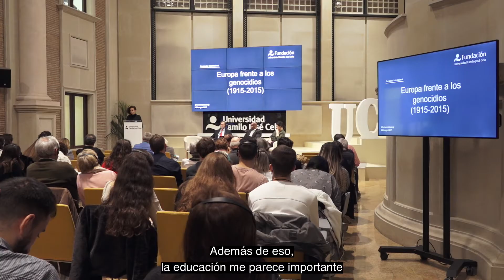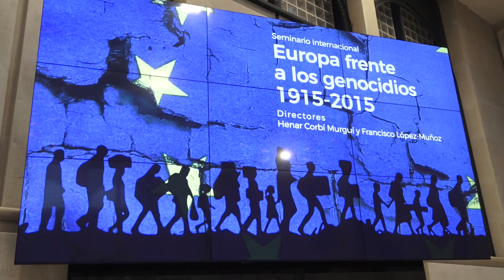Seminario Internacional UCJC - Europa Frente a los genocidios – Beata Umubyeyi y Dilvan Khudher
Beata Umubyeyi y Dilvan Khudher, supervivientes de los genocidios tutsi y yazidí respectivamente, han relatado, en el seminario internacional sobre genocidios de la Universidad Camilo José Cela, sus terribles experiencias y han coincidido en afirmar que la educación tiene un rol primordial a la hora de evitar que sucesos así vuelvan a ocurrir.